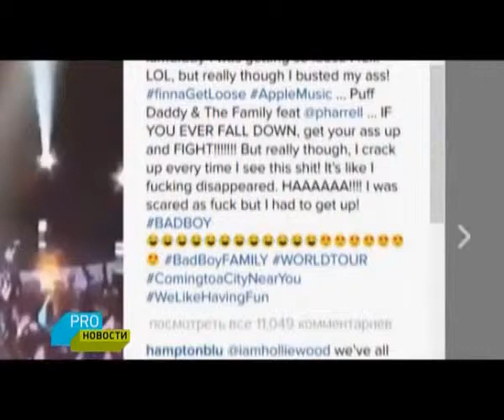Барак Обама спел, а Пи Дидди провалился в яму на сцене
Все это произошло на американской премии которую вручают только чернокожим